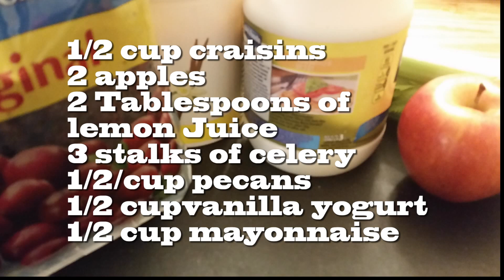Waldorf Salad Recipe with Craisins and Pecans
This Waldorf Salad is one of my go to family favorite recipe. It is a bit of an upgrade from the salads they made back when my grandma was making them and I have to say taste much better.
Ingredients:
1/2 cup mayonnaise (I use olive oil mayonnayse)
1/2 cup vanilla yogurt
2 Tbsp lemon juice.
2 sweet apples, cored and chopped
3 stalks of diced celery
1/2 cup of Craisins
1/2 cup chopped pecans
Directions:
Add the celery and apples in a medium size bowl and add lemon juice to keep the apples from browning.
Add the remaining ingredients and mix well.
Store in the refrigerator.